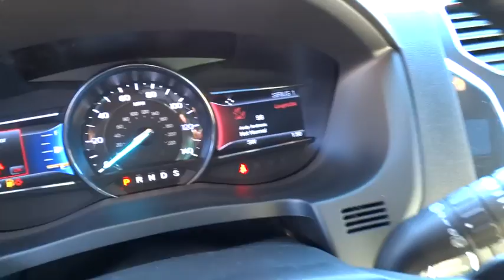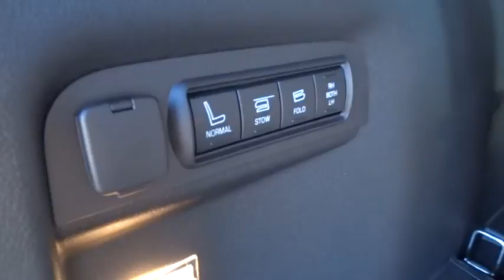2017 Ford Explorer Wilson, Rocky Mount, Goldsboro, Tarboro, Greenville, NC EX71880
2017 Ford Explorer

4170 Raleigh Road Parkway West